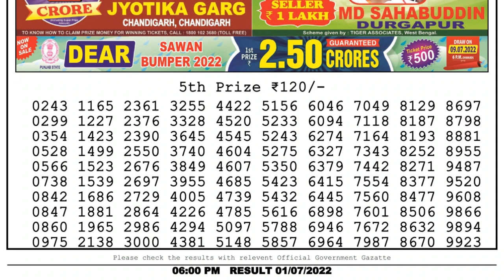Nagaland Lottery Sambad Live 6pm 01.07.22